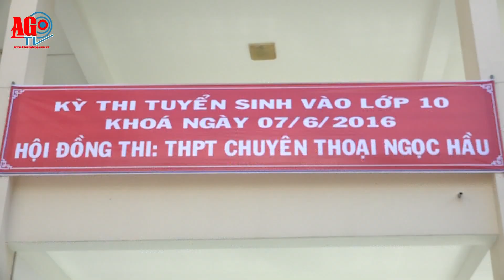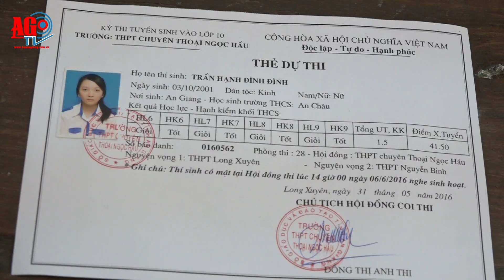Kỳ thi tuyển sinh lớp 10 năm học 2016 - 2017 diễn ra nghiêm túc, đúng quy chế